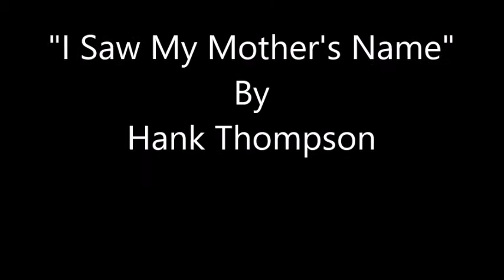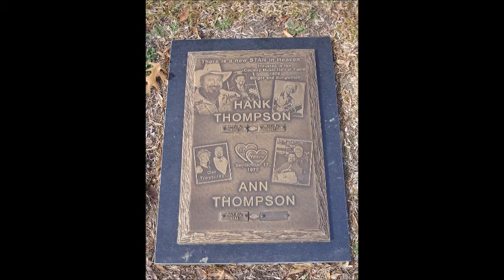I Saw My Mother's Name~Hank Thompson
From The 1953 Album "Songs Of The Brazos Valley" By Hank Thompson 9/3/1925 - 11/6/2007